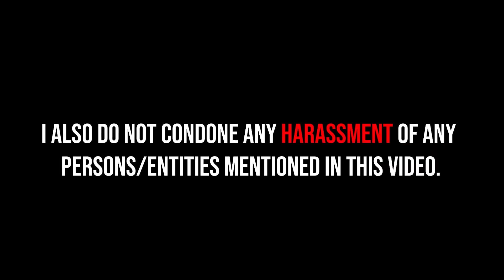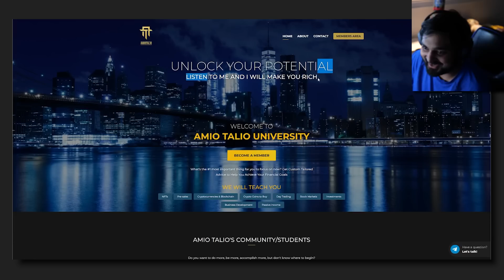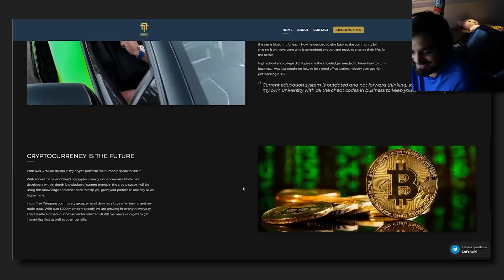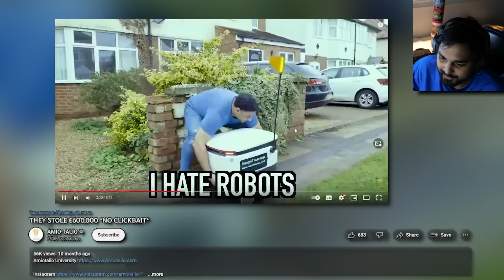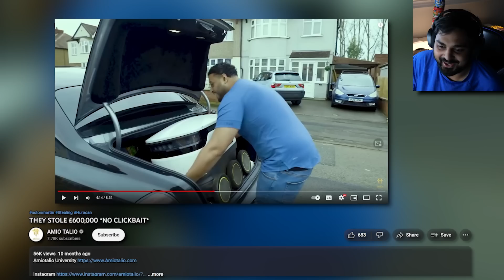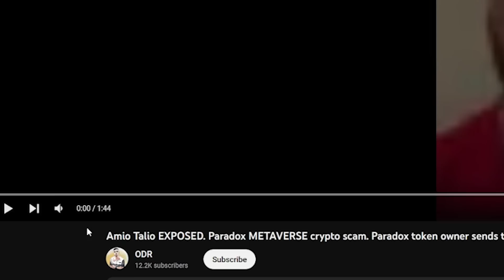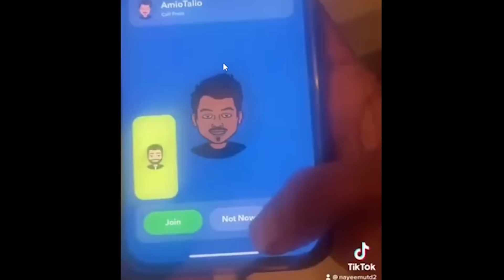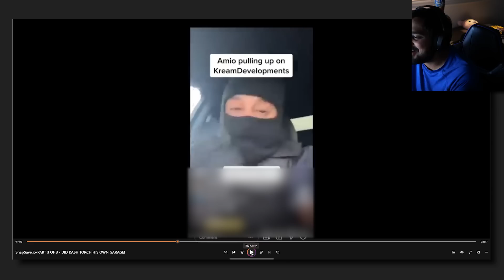This YouTuber Is Committing Crimes on Camera...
Hello guys and gals, it's me Mutahar again! This time we take a look at a YouTuber who's been behind the infamous Paradox Interactive controversy. This YouTuber has since been looked into and some of the posts they've made should have them removed off the platform.